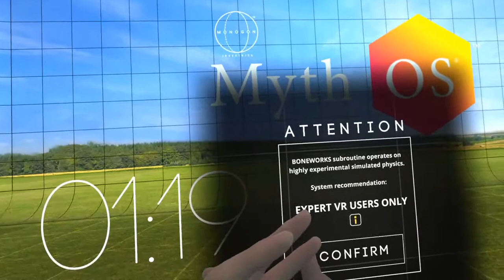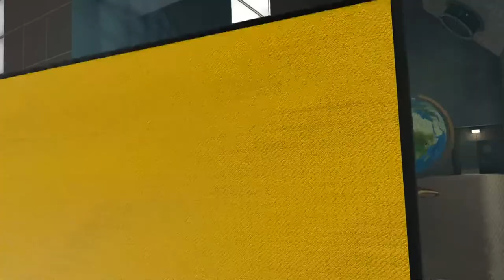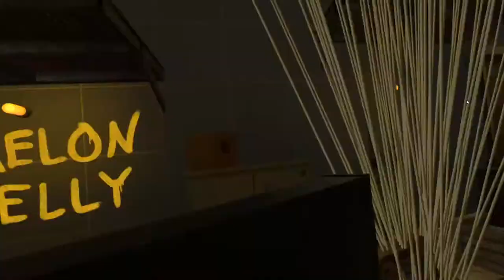Boneworks Gameplay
Starting Boneworks over.